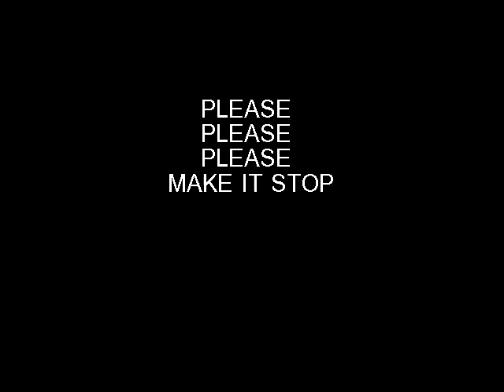LISA the spiteful trailer 2 (REUPLOAD)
Check comments for info.

4 dislikes